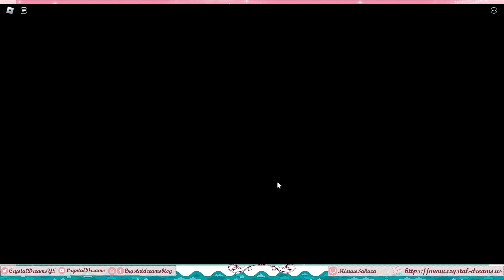Roblox - Sonic Speed Simulator - Checking out the changes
Not sure how I feel about everything being reset yet again, but at least it seems some event stuff is back.